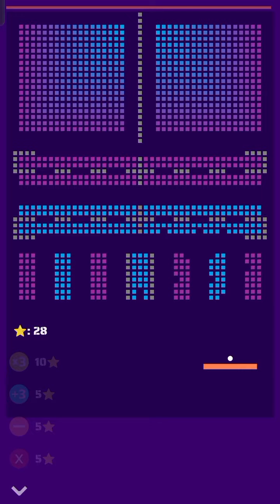Classic level brickmaniya gaming full watch play video @AmarkantSingh712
classic level brickmaniya gaming video full videos Play ⏯️⏯️⏯️▶️ i
trending